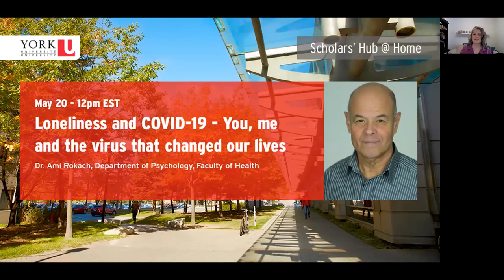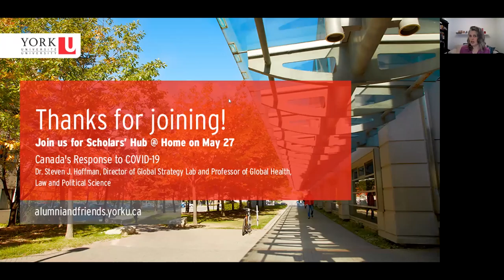Scholars' Hub @ Home - May 20: Loneliness and COVID-19 - You, me & the virus that changed our lives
Many people say that the social isolation they experienced as a result of the COVID-19 pandemic has caused them to feel disconnected, lonely, anxious and lost. Dr. Ami Rokach's presentation will discuss loneliness, its manifestations, the difference between loneliness and solitude, and how social distancing – a common misnomer can be turned into a period quite different from what is commonly experienced. In this talk, he will explain why we have the power and ability to decide how we spend this time huddled at home.

Ami Rokach, Ph.D., has been a member of York’s psychology department since 1989. His main area of research and interest is loneliness, on which he has been conducting research for the past 40 years. He is a clinical psychologist and the executive editor of the Journal of Psychology: Interdisciplinary and Applied. Dr. Rokach is the author of Loneliness, Love And All That's Between: A Psychological Look at What Makes Us Lonely and What Keeps Us in Love [Nova pub., 2013] and The Psychological Journey To and From Loneliness [Elsevier, 2019].